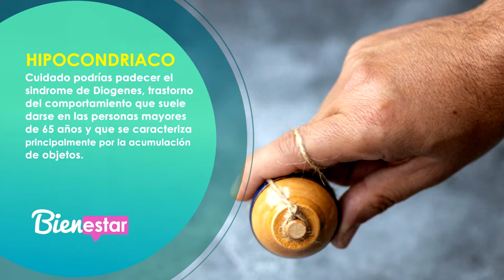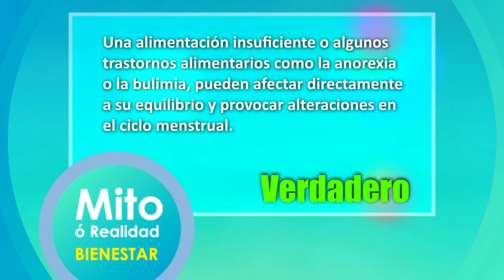🔴📽️💉 BIENESTAR ¿Porque las madres se han ido adaptando?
Porque las madres se han ido adaptando a lo largo de los años, hoy te contamos todo sobre mamas modernas, entender a los hijos es todo un emprendimiento de vida, aceptación de los hijos y homosexualidad, con la psicóloga, padres veganos, vegetarianos o con dietas extremas en los niños, ¿será contraproducente? Eso y más con el nutriólogo de bienestar, padres que también son madres, ¿podrán pedir pensiones alimenticias? Tema polémico con la jurista y su sección reaccionando a tiktoks, esta vez de las cirugías plásticas como regalo de cumpleaños, aquí te decimos que piensa en doc. de bienestar.
Muy buen día señora bonita, quédese, porque este programa va a estar muy moderno, le da la bienvenida a su programa de bienestar la conductora estelar Bere Maldonado.